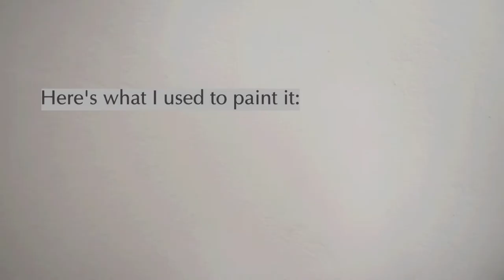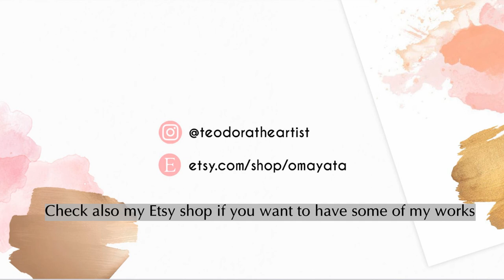How to paint a hat with acrylic paint | Drawing a diamond shape & peonies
Check out how I painted my hat / cap with acrylic paint. I'm gonna show you how to draw peonies easy and how to draw a diamond shape on fabric. It's an easy way to remove bleach stains from clothes by covering them with paint and turning them into art. You can apply this method to a hat/cap/snapback or any kind of clothing. Painting on fabric with acrylic is so easy and fun, so if you are looking for DIY ideas, you're at the right place ^.^

You can check my peony sketch here, if you need to use it as a reference:

Or you can also download a print of another illustration of peonies that I've made:

Please, have in mind that there are millions of ways to create art. I'm not a teacher, I'm just showing you how I painted this one, completely intuitively and simply enjoying the process.

P.S: I'd LOVE to hear your thoughts on this video.

ART SUPPLIES USED IN THE VIDEO:

Daler-Rowney System 3 Acrylic Textile Medium
AMSTERDAM Acrylic Paint – Titanium White
Fabric Paint- Gold